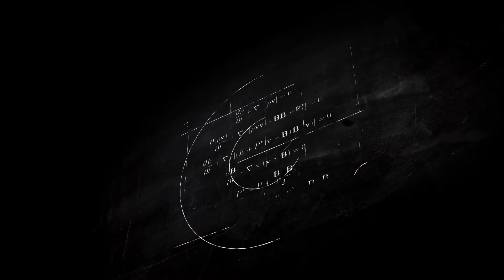FB Resolve - Biologia - Prof. João Karllos - ENEM 2020 Caderno Amarelo - Questão 118